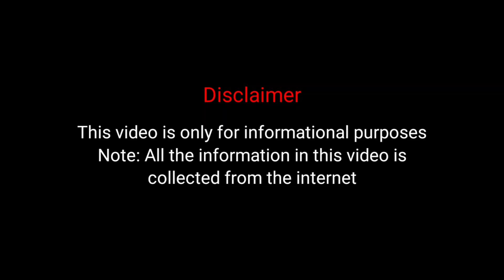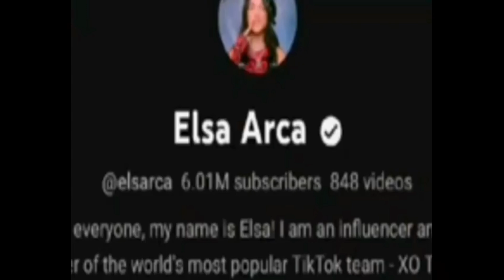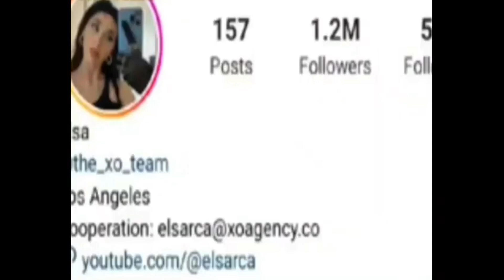Chanderland VS Elsa Arca (XO team) Lifestyle Comparison | Biography | Boyfriends | Net Worth